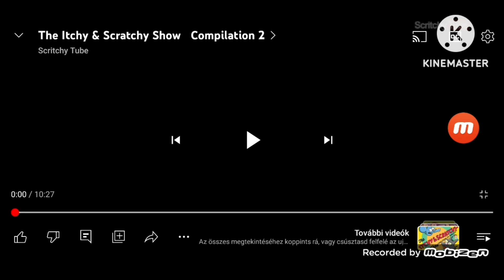The Itchy And Scratchy Show Shorts (S02E04) (2023)